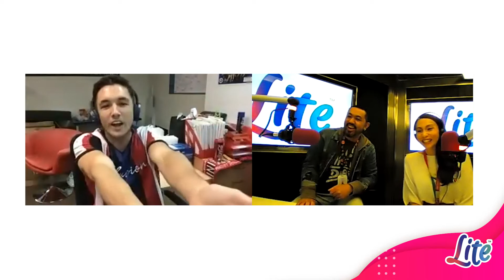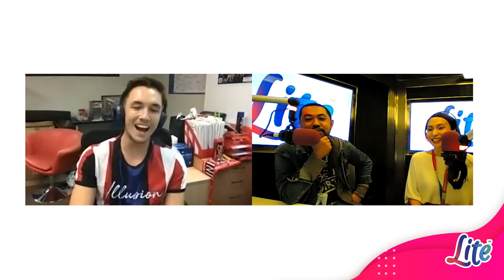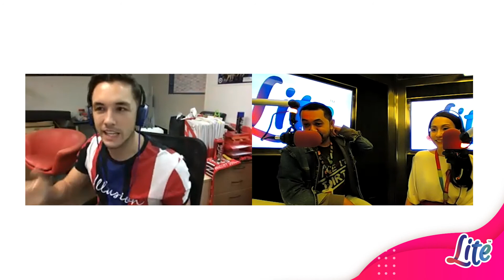TheLITEBreakfast: Mark O'Dea - Malaysian At Heart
TV host and YouTuber, Mark O'Dea joined Bel and JD on TheLITEBreakfast recently.

He shared what he loves about Malaysia and why he decided to stay.